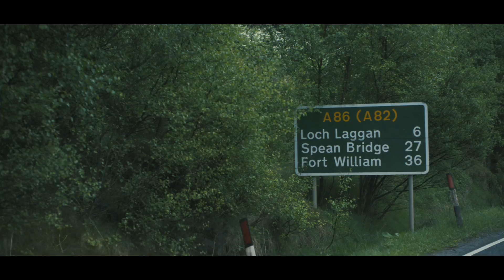INSIDE LINE - Episode One - COMMENCAL/VALLNORD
After the first three World Cups, it's time for our team to share a bit more about our lives.

"Inside Line" is what we decided to call our new series. Our episodes are a behind the scenes look at COMMENCAL / VALLNORD DH Team. It's about both our best times and the worst. You'll see, it's about our passion.

Why do we love racing so much? Why after injuries and tough days we are still here ready to compete? Why do we do what we do?

Basically, MTB is the most important part our lives, and we couldn't live without it! It all came together when we were the best team of the day in Fort William; it made us realize why we work so hard every day! A day like that is just magical!

The beginning of the season wasn't that easy for us, as George Brannigan had knee surgery in January and glandular fever in February. George didn't let these hardships disturb his preparation too much, and he simply didn't give up! Twice in the top 20 already this year, George is looking to continue to build on his solid early season form.

Myriam Nicole spent the entire winter studying hard to become a physio, while at the same time trying to train as much as she knew her rivals were. The level of the women's field is higher than ever, and she had to work incredibly hard to show she's still one of the fastest girls in the world.

After a great off-season of training, Remi Thirion came into 2017 stronger than ever. Finishing 5th in Fort William after an amazing run, the whole team was super confident for the rest of the season! Unfortunately, his horrific crash in Leogang stopped him in his tracks. To see one of the team's riders rolling across a finish line unconscious was quite frankly terrifying. It was such an incredible relief to get the good news from the hospital that Remi was already standing on his own two feet a mere 24 hours after his crash! Those 24 hours was one of the most difficult days the team has ever had!

As you will see, the team is a family affair. Without the dedication of the Ruffin family, it simply couldn't exist. Travelling, organization, logistics, they do everything together. The three mechanics Damien, Ryan and Maxime, Marilou the chef, Jumpy the driver, Brieuc the osteopath, Keno the photographer and Jean-Rémy the video-producer, everyone is equally integral to the smooth functioning of the group.

Relive how it went in Lourdes, Fort William, and Leogang from our perspective and see what the inside line is!

🎥 Jean Rémy CERON